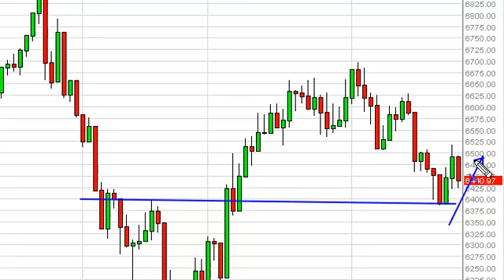FTSE 100 Technical Analysis for August 28, 2013 by FXEmpire.com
- August 28 2013 index daily technical analysis for the FTSE 100 INDEX. Find more information about Forex and Commodities News